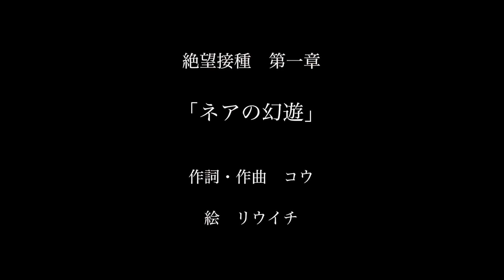【Xiao Ye ACE Studio Cover】Nea Plays In Illusions / ネアの幻遊 [PonBon]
♪ Music, lyrics: Diarays (kou, shou, rins)

♪ Base UST: suzukiaen and RE
♬ Edited ufdata, mix, vocal effects, video, lip motion, edited model and edited pose: PonBon

🎬 Video credits:

Original pose: YTNeroK
Edited model, lip motion and edited pose: PonBon
Model: MikuMati
Base- TDA / HarukaSakurai
Texture- rainie001
Hair- ZEPETO_app / maxutkamaximus
Necklace- serenity-cc
Dress- dreamgirl
Heels- ayanemimi
Gloves- riveda1972
AutoBreath mod: 睡犬(＾ーωー＾)Zzz
PmxEditor plugin: マスク　ザ　春原
Effects: ray-cast_1.5.2- Rui, Diffusion, PostRimLighting
Tool: PmxEditor/MMD/MME/VEGAS